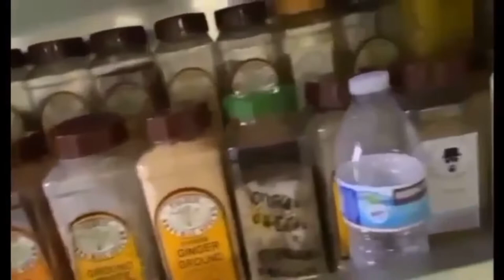Baby Shark Catch Clean and Cook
2 Shark nahuli namin. Hammerhead and Mako shark! Catch, clean and cook! Its more fun at sea!